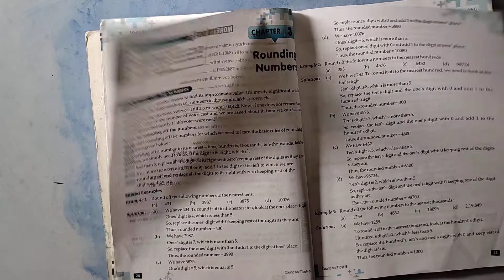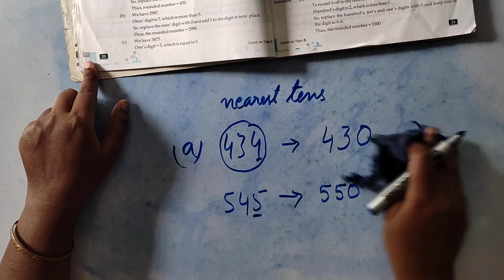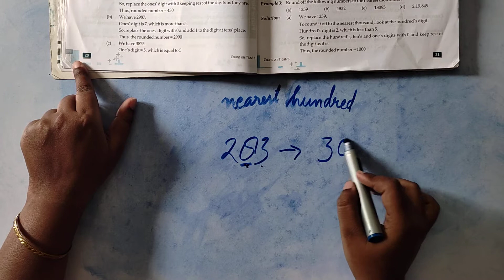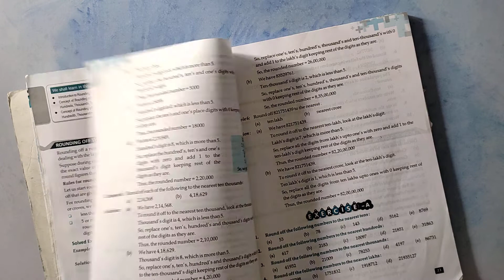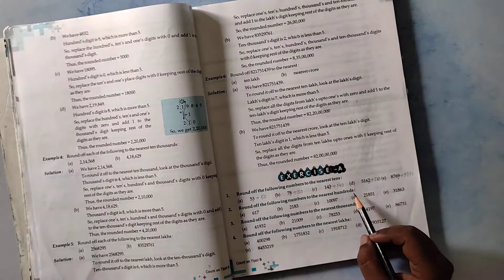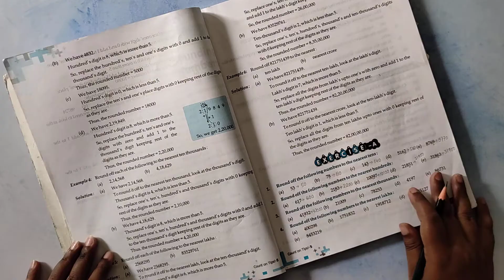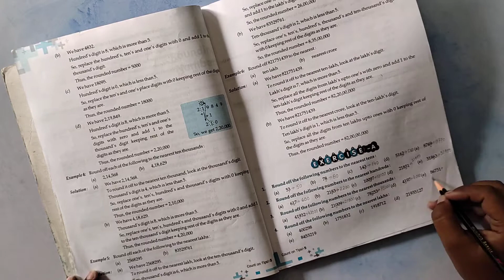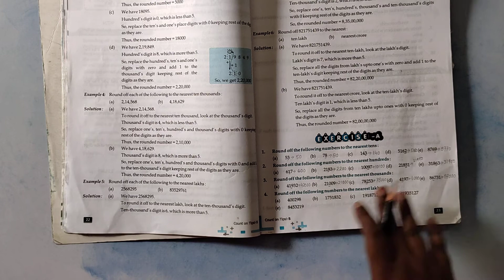MATHS, CLASS V, CHAPTER-3, ROUNDING NUMBERS, PART-1